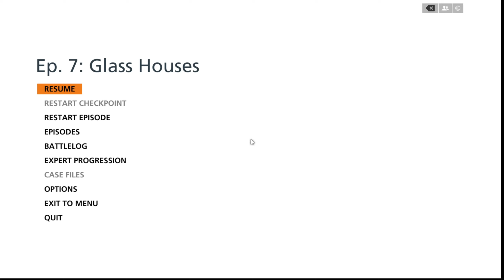Glass Houses - Gameplay BattleField Hardline 2023 #7 (No Commentary)